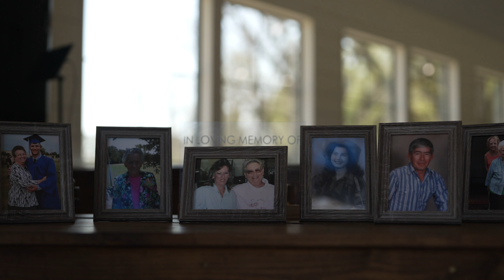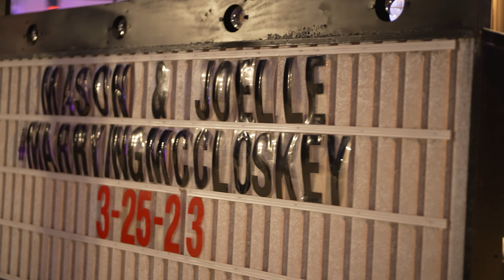Mason and Joelle